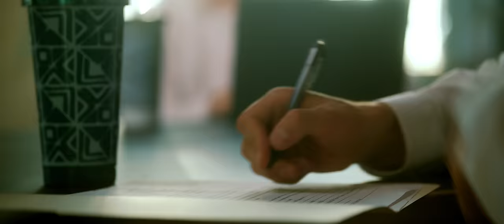Robert Manukyan - Ari Mots (Official Video)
Robert Manukyan - Ari Mots // Արի Մոտս (Official Music Video)

Lyrics: Vahram Petrosyan & Grigor Kyokchyan
Music Producer: MG 9120 Media
Mix & Master: MG 9120 Media & Martin Mirzoyan
Vocal: AZO Studio
Director & Cinematographer: Gevorg Juguryan
Editor: Eduard Matencyan